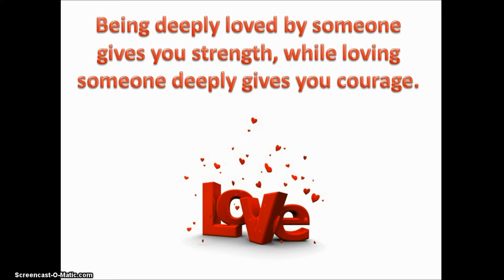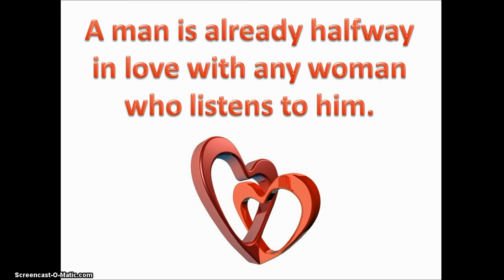I love you